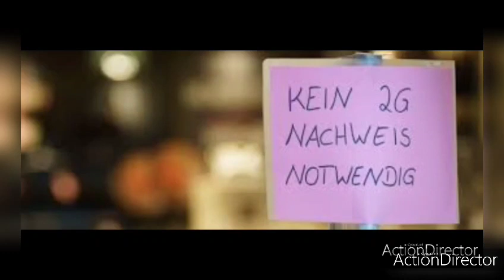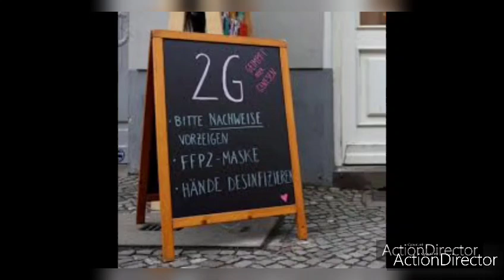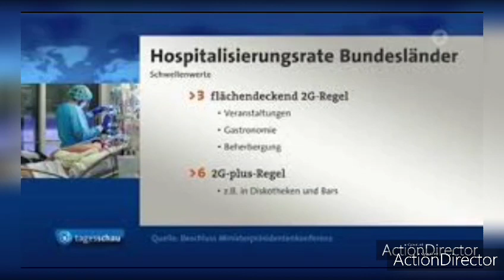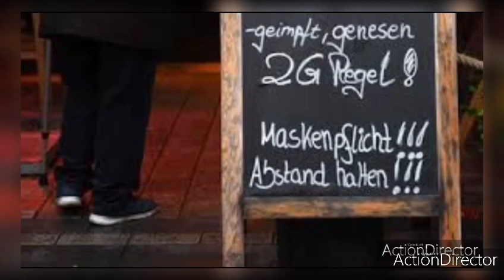Bund und Länder treffen heute?